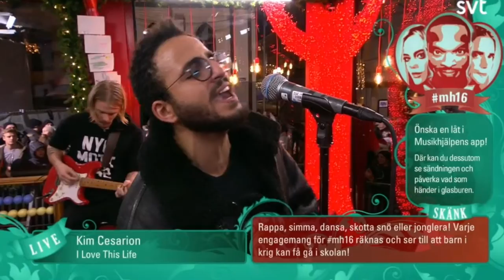Kim Cesarion - I Love This Life | Live ✰ Musikhjälpen 2016 ✰